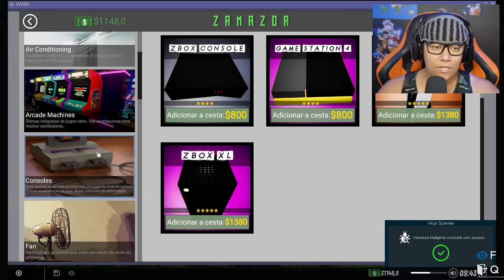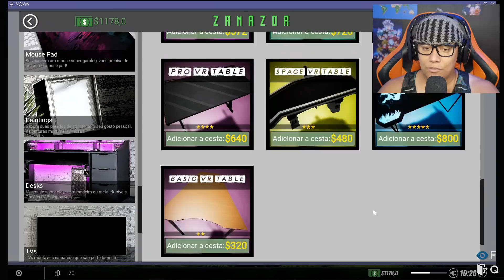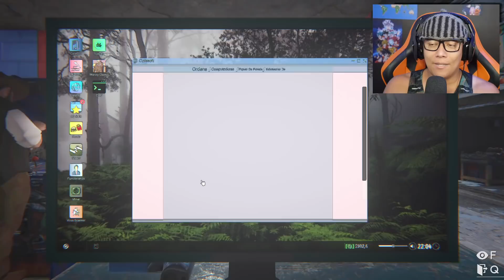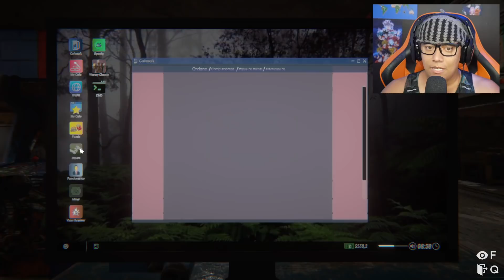ELON MUSK NA LAN HOUSE - Internet Cafe Simulator 2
Jogo : Internet Cafe Simulator 2
Plataforma : pc